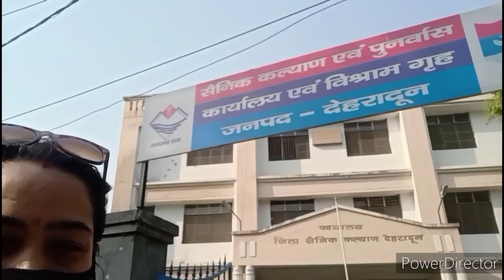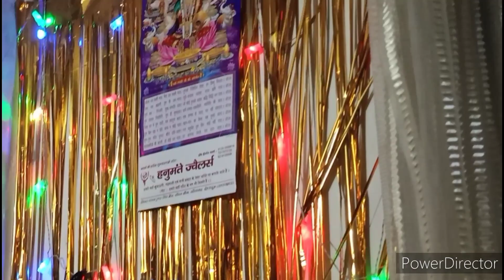💁🏻Dekhiye mele se क्या-क्या kharida 🛍️Sidhe logo ke sath aisa hota hai kya🤔